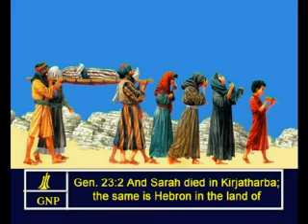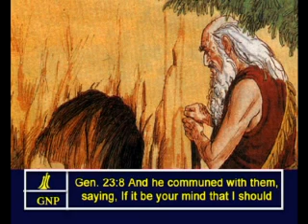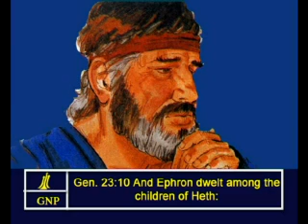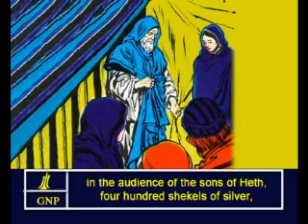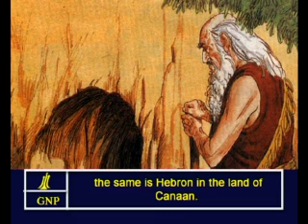Genesis - 23 English Picture Bible